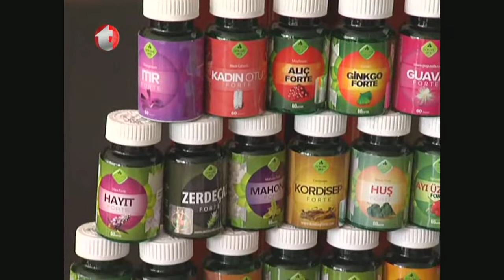Gastrit, Ülser, Reflü, Enterit, Gastrit Tedavisi, Gökçek Tonik ve Faydaları, Gökçek Ofisi